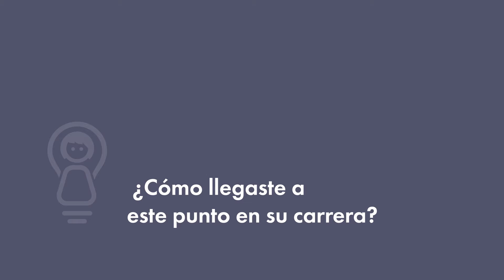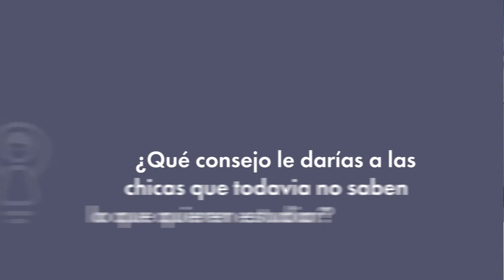Lola Martinez Canovas: Sr. Scientist Material Development ETP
Inspiring Girls International es una organización dedicada a elevar las aspiraciones de las niñas de todo el mundo al conectarlas con modelos femeninos a seguir.